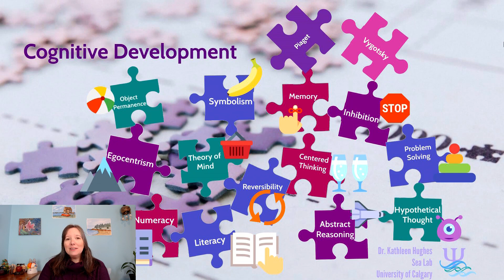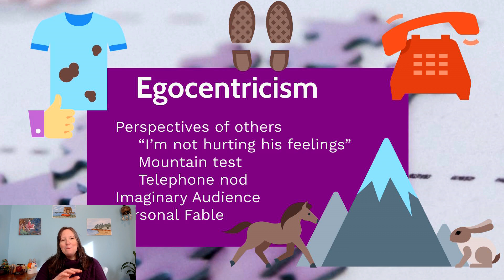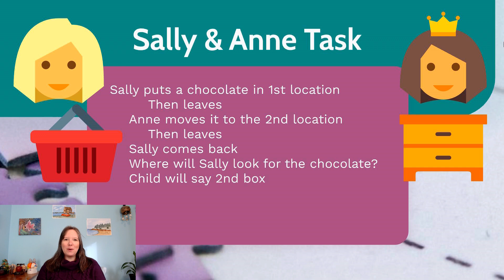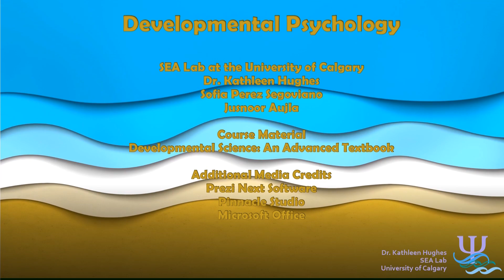Theory of Mind: Developmental Psyc, Cognitive #4